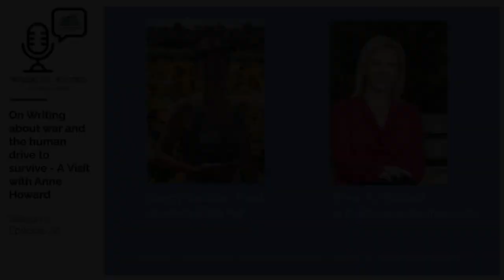On Writing About War and the Drive to Survive - A Visit with Anne Howard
Howard has been a practicing attorney for 20 years, including two years as a judicial decision writer for the federal government. Howard holds a bachelor of arts degree in English literature from McGill University in Montreal, Quebec, and a law degree from the University of Cincinnati College of Law.

In addition to writing Escape From Mariupol: A Survivor's True Story with Adoriana Marik, Howard has also written His Garden: Conversations with a Serial Killer. She wrote The Ghost in Her, Book One in the Ungilded Series, under the pen name Anika Savoy. Proceeds from the sale of Escape will benefit Adoriana. She will be discussing her work at The Norfolk Hub, 2 Station Place, Norfolk Historic District, Connecticut, on Aug. 8, from 6 to 7 p.m.

Co-author Adoriana Marik will have an art exhibit at The Norfolk Hub Sept. 3, from 2 to 5 p.m.